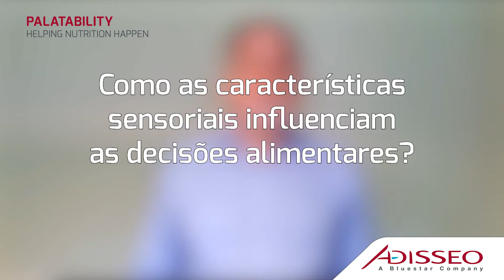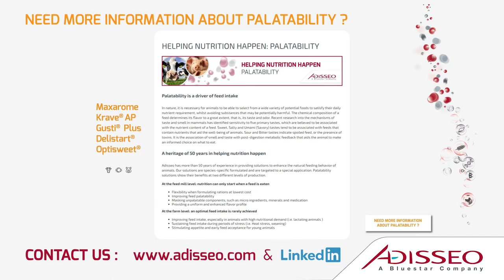Princípios fundamentais de palatabilidade, Simon Eskinazi (PT)